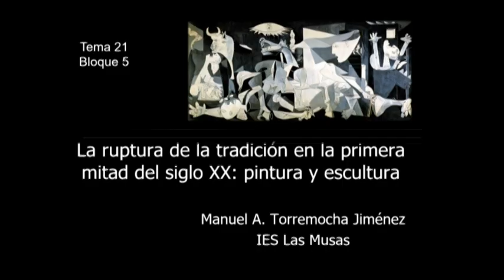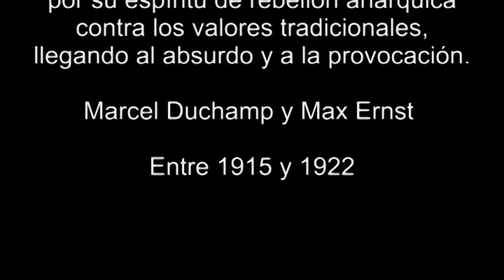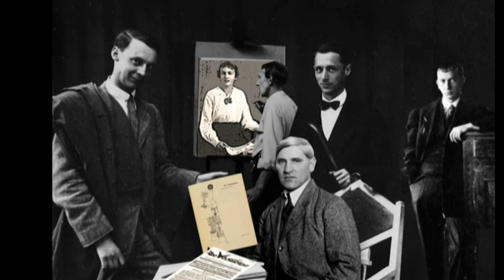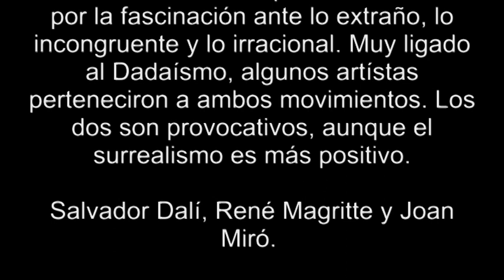Las Vanguardias III. Dadaísmo, Surrealismo y Abstracción para EvAU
Video ilustrativo de las clases de Historia del Arte del IES Las Musas de Madrid centrado en Las Vanguardias III.